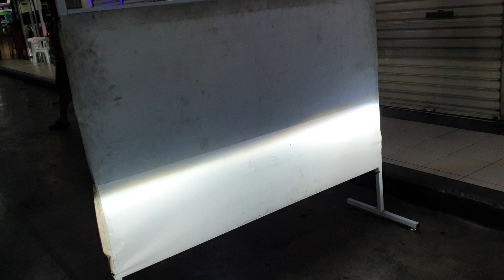Toyota Camry replacement oem xenon bulbs 2years warranty best quality + foglamp led + highbeam led